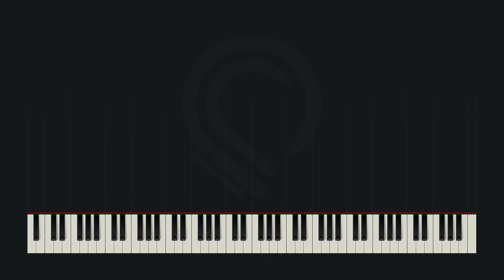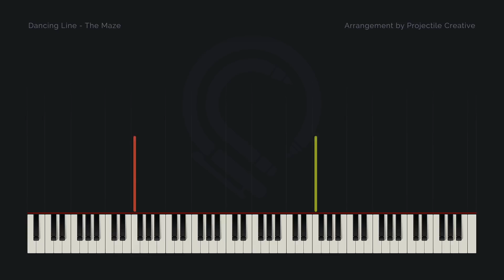Dancing Line - The Maze // Easy Version (Synthesia Tutorial + MIDI)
🎹 VisiPiano 5.0 (used to create this video) is now available with lots of new features and visual effects!
🎼 Automate your piano tutorial videos from MIDI and MP3 files with an easy to use interface
🔥 Achieve particles and visual effects like Rousseau and Patrik Pietschmann

Get all 100 files which include:

Sheet Music in PDF format
- 25 easy versions
- 25 standard versions

MIDI files ready to play in Synthesia
- 25 easy versions
- 25 standard versions